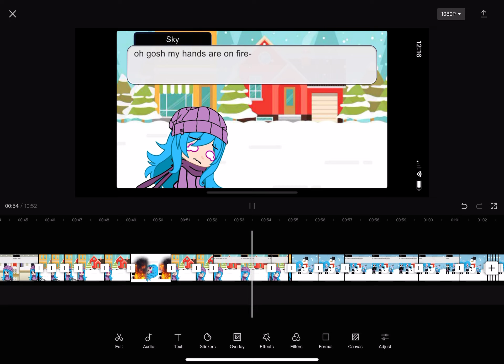sneak peak for one of the specials